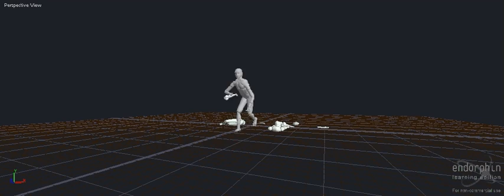giant rampage endorphin